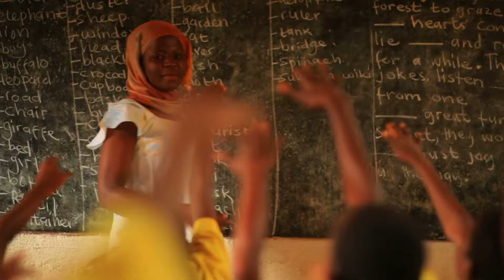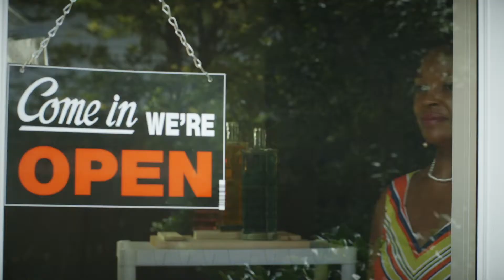Jay's Motivational Minute: Ecclesiastes 6:9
“Enjoy what you have rather than desiring what you don’t have.  Just dreaming about nice things is meaningless – like chasing the wind.”

- Ecclesiastes 6:9

When the time comes to go the way of the earth, will you be known for the things you had or the people you helped?  Will people discuss the things you enjoyed or the people you impacted?  It is up to you to choose how or even if, you will be remembered.

See more content at JayTheMotivator.com